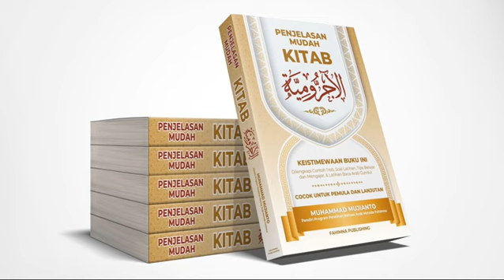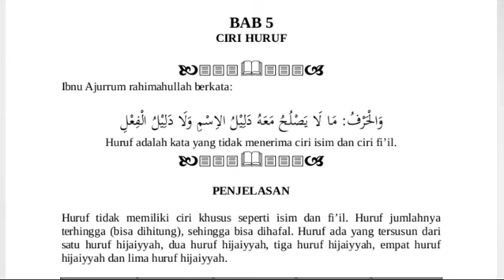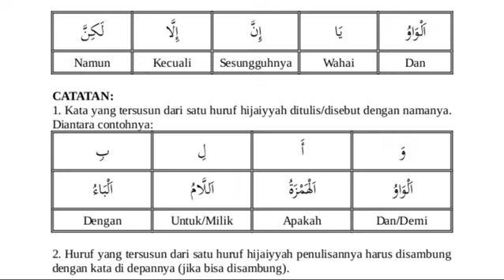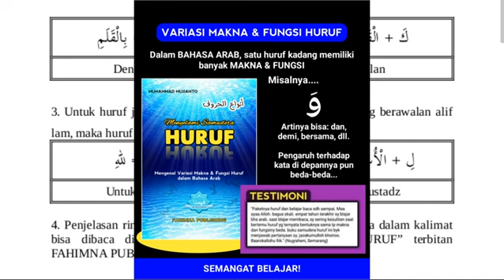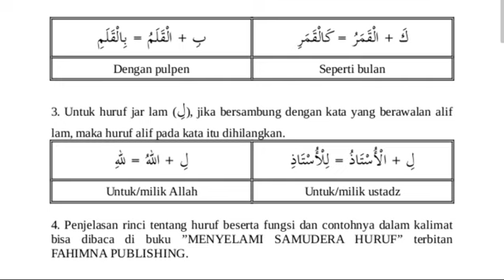16. CIRI HURUF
📒 MENGENAL KITAB AL-AJURRUMIYYAH

Kitab Al-Ajurrumiyyah adalah sebuah kitab yang sangat terkenal di dunia Islam. Kitab ini tersebar di berbagai negara di dunia, termasuk Indonesia.

Penulis kitab Al-Ajurrumiyyah terkenal dengan sebutan Ibnu Ajurrum rahimahullah. Beliau hidup di abad ke-7 hijriyyah.

Kitab Al-Ajurrumiyyah membahas kaidah Nahwu untuk tingkatan pemula. Kitabnya ringkas, namun kaidahnya cukup lengkap untuk tingkatan pemula.

Banyak ulama yang menyarankan pelajar pemula untuk memulai belajar bahasa Arab menggunakan kitab ini. Kitab ini pun banyak di pelajari di pondok2 pesantren di Indonesia.

Namun, untuk bisa memahami kitab ini, ada cara khususnya. Tidak bisa sembarangan dan asal2an. Jika salah dalam metode belajarnya, kitab ini akan sulit dipahami oleh orang yang baru belajar bahasa Arab.

Dalam rangka memudahkan para PECINTA BAHASA ARAB dalam memahami kitab Al-Ajurrumiyyah, insya Allah, dalam waktu dekat FAHIMNA PUBLISHING akan menerbitkan buku:

📒 PENJELASAN MUDAH KITAB AL-AJURRUMIYYAH

🌹KEISTIMEWAAN BUKU:
✅ Banyak contoh penjelas
✅ Dilengkapi contoh cerpen bahasa Arab
✅ Banyak soal latihan
✅ Dilengkapi contoh i'rob
✅ Dilengkapi latihan baca arab gundul
✅ Dilengkapi tips belajar & mengajar
✅ Cocok untuk pemula & lanjutan
✅ Cocok dipelajari di dalam & luar pondok
✅ Cocok untuk dijadikan panduan dauroh
✅ Akan dibahas lewat video di  YouTube
✅ Akan dibahas lewat audio di Telegram

🌹BONUS🌹

☝️Untuk pemesanan dari sekarang akan mendapatkan bonus:

✅ GRATIS ONGKIR PULAU JAWA

✅ GRATIS IKUT PELATIHAN ONLINE MATAN AJURRUMIYYAH

✅ BONUS 8 EBOOK MENARIK:
1️⃣ Pintu Gerbang Memahami Ilmu Shorof
2️⃣ Penjelasan Buku: Sehari Mengenal Ilmu Nahwu
3️⃣ Lebih Dekat dengan Surat Al-Fatihah
4️⃣ Meraih Lailatul Qadar
5️⃣ 45 Ide Mendidik Anak
6️⃣ Tafsir & Tafabur: Surat Al-Ikhlas, Al-Falaq & An-Naas
7️⃣ Tafsir & Tadabur Surat Al-Kafirun
8️⃣ Tafsir & Tadabur Surat Al-'Ashr

👆Link download ebook akan diberikan setelah pembayaran

🖊️ SPESIFIKASI BUKU
✨ Ukuran: B5 (17.6 x 25 cm)
✨ Tebal: 380 halaman
✨ Harga:
💦Soft Cover: Rp.100.000
💦Hard Cover: Rp.140.000

❓MAU PESAN❓